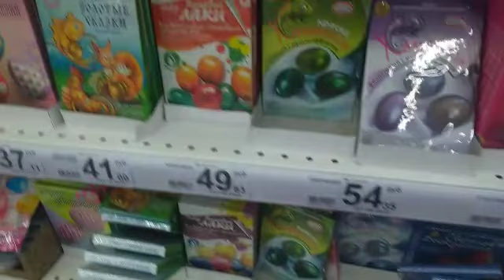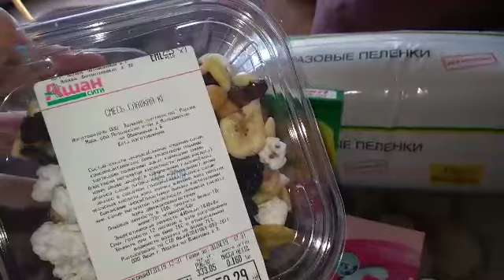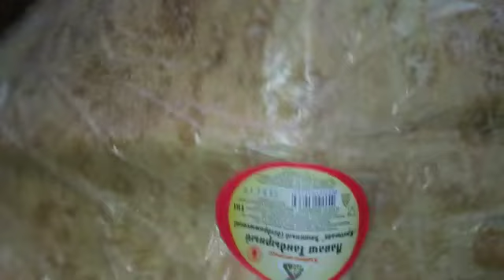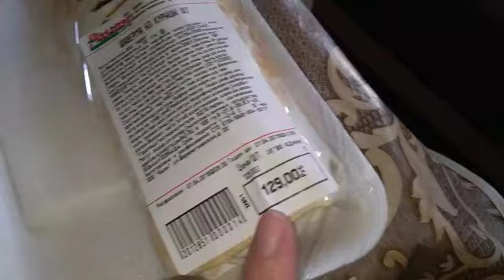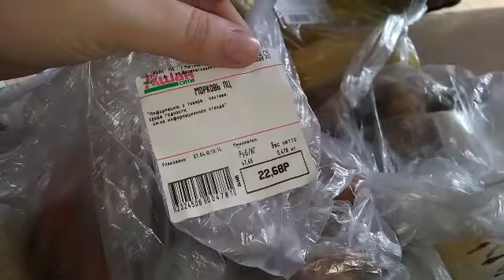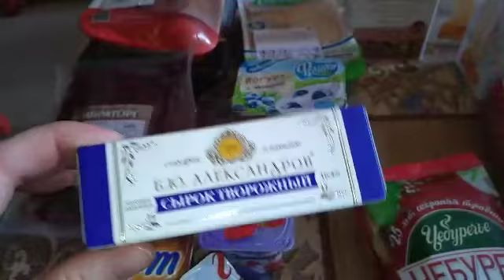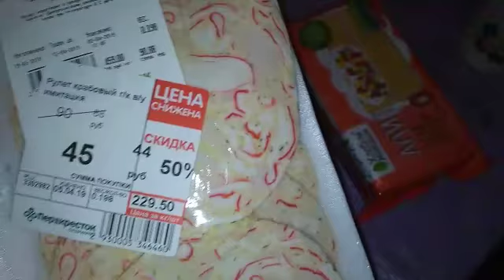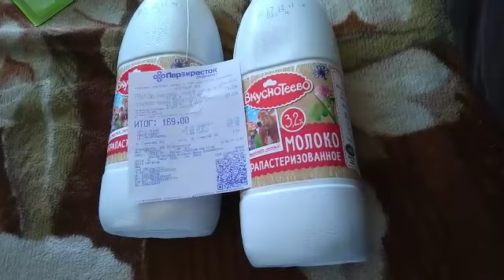АШАН ПАСХА/ПОКУПКИ АШАН/ПЕРЕКРЕСТОК/РЫНОК/Fix Price 7 апреля 2019 г.